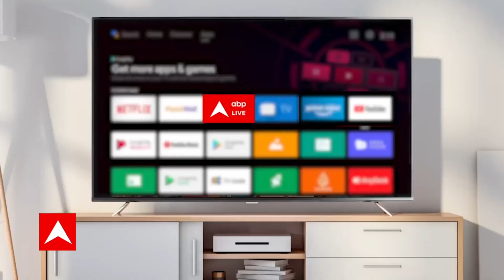Amit Shah - PM Modi में से कौन ज्यादा पसंद है ? Asaduddin Owaisi ने क्यों किया BJP-RSS का विरोध ?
News: Amit Shah - PM Modi में से कौन ज्यादा पसंद है ? Asaduddin Owaisi ने क्यों किया BJP-RSS का विरोध ?